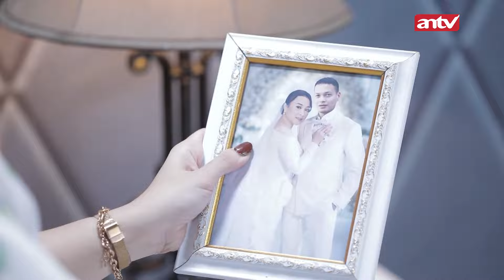Ariana Shock Mendengar Pertengkaran Rumah Tangga Galvin | Suami Pengganti ANTV Eps 179 (1/6)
Dita memberikan laporan kehamilan palsu dan USG-nya ke Saka. Dia mengaku periksa ulang karena takut saka tidak percaya padanya. Saka minta maaf dan bilang percaya sama Dita. Dita tampak senang. Galvin akhirnya tidak jadi datang ke pesta karena Riri tiba-tiba mengalami kram/kontraksi di perutnya. Galvin konfirmasi ke Choky untuk hadir menggantikannya.

Saka dengan bantuan Tommy akan menyusup di pesta topeng kusuma group. Sempat dihentikan oleh Satpam yang tampak mengenali Saka di balik topengnya, tapi Saka berhasil lolos dan masuk. Saka yang hampir kepergok sama Ariana dan Celine berhasil lolos berkat Tommy yang menutupinya dari pandangan Ariana. Saka lalu ganti baju dan pake topeng yang udah disediakan sama Tommy. Sampai akhirnya dia bisa berdansa dengan Ariana tanpa ketahuan. Dan, diakhir pesta dansa, Saka sempat dipaksa untuk membuka topengnya, namun bertepatan dengan itu dia melihat Dita, Saka pun pergi dan menarik Dita keluar gedung kantor.

000004
004048